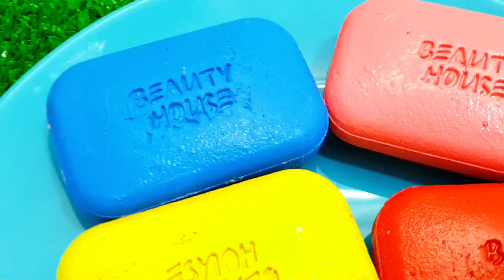ASMR MUKBANG Watermelon Desserts Cutting Rainbow. Lollipo Cutting Rainbow.Gummy Candy